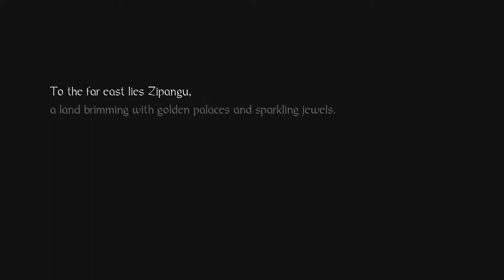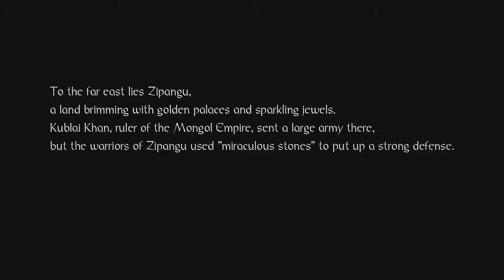GRP Plays NIOH! (Part 1)